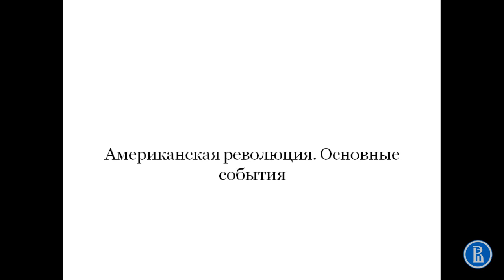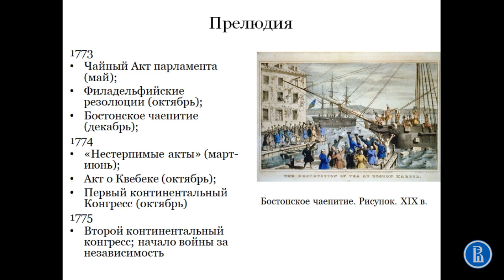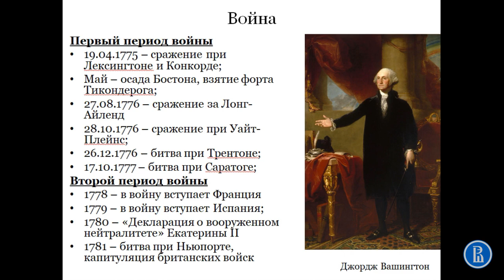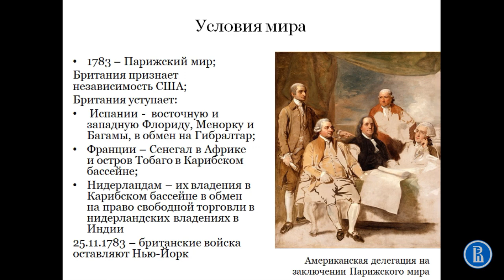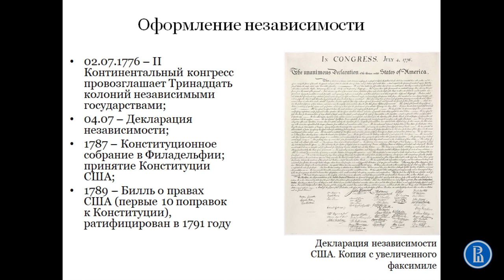Американская революция. Ход, события, документы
Вторая часть лекции "Атлантические революции. Американская и Французская революции".

Курс "История" ОП "Культурология", бакалавриат 1 курс НИУ ВШЭ.

Автор: А.В. Марей, к.ю.н., доц. Школы философии